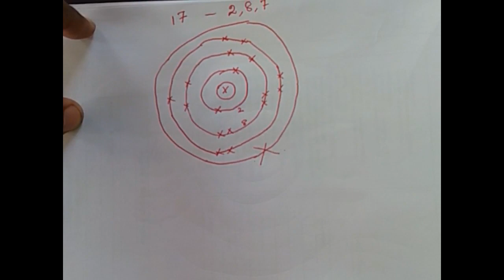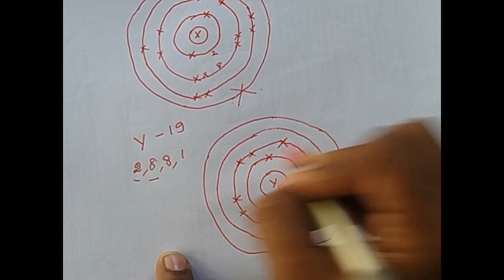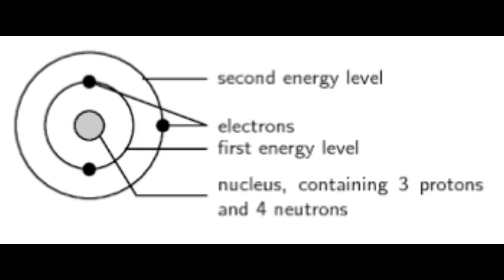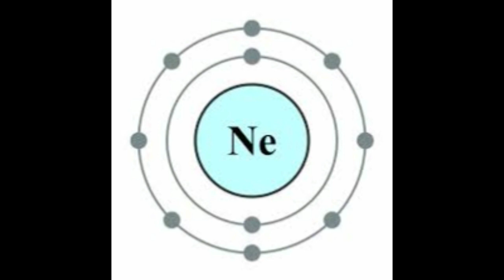இலத்திரன் நிலையமைப்பு-சக்தி மட்டம்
electronic configuration